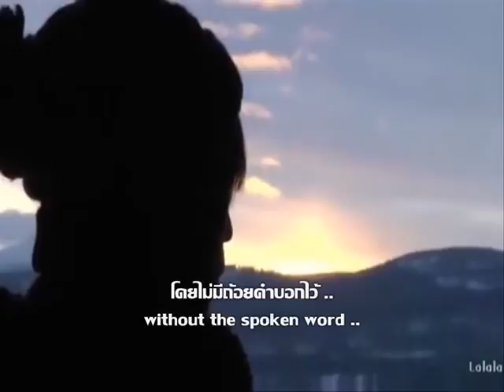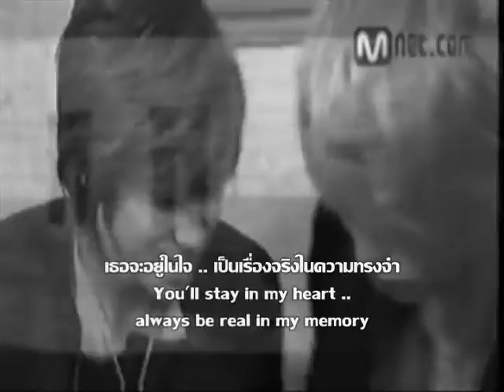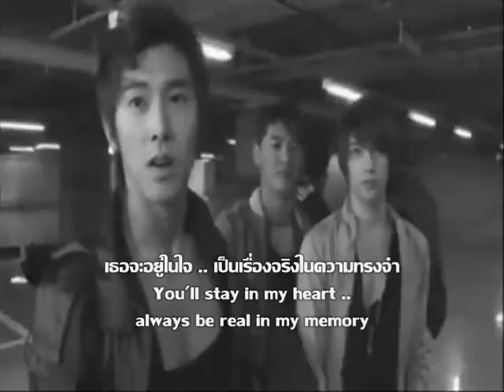เรื่องจริงของ 'YunJae'